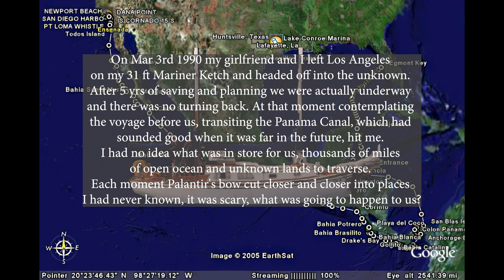Voyage of the Palantir 1990 (Redo 4K)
In May 1990 I set out on a 2 ½ year voyage on Palantir, a 31ft Mariner Ketch, and sailed down the Pacific coast and through the Panama Canal. Back in 1990 my SatNav would only update my position approx every 4 to 6 hrs and I made careful log entries. Many years later I used this data and wrote software using Google Earth API to create a video using Google Earth and this data. Flash forward to 2020 with all the improvements to our technology I have redone the voyage in 4K resolution so that I can share this most fantastic adventure that I have experienced in my life.